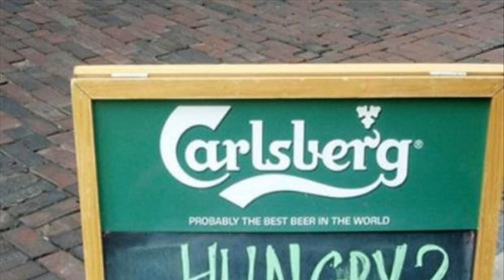Herald Diary: Every little helps? Not this time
Chat falls flat

KNOWN less-than-affectionately as chuggers (charity muggers) they’re the tin-rattling terrors who accost shoppers in the street asking for donations. The Diary has some sympathy for them, however, as they tend to get rejected and brushed aside more often than Boris Johnson at an EU summit.

The craftier chuggers are usually able to stop shoppers in their tracks with a memorable line of chat. Reader, Tom Wilson, saw one such attempt recently when a Buchanan Street chugger yelled cheerily at a passer-by dressed in a Tesco uniform: “There’s my favourite Tesco worker ever!” The favourite Tesco worker ever flashed daggers at the chugger and briskly walked on. Chugger/shopper relationships are notorious fickle in nature, alas, and we doubt this particular pair will be swapping Christmas cards two months from now.

Scots revision

EWAN McGregor is scarily successful at present, starring in Doctor Sleep, the sequel to 70s chiller, The Shining. The Scottish star plays the adult version of the wee lad from the original movie, and we hope Ewan got a chance to drive that funky little pedal-car made famous in the first flick. Furthermore we’d like to petition for sequels to be made of every major movie, with a Scottish angle in each production. For example, Downton Abbey, which is doing so well in cinemas right now, could have a follow-up where the posh aristocrats lose their dosh, give up the big house and move into a tenement in Glasgow city centre. Doon Toon Abbey, it’s bound to be a hit.

Hard to swallow

OUR run of silly sugar-coated stories continues with another tale from Deedee Cuddihy’s new book, Scottish Sweetie Addicts and Chocoholics. A contributor to the volume recalls her mother-in-law once attending a concert at St Andrew’s Halls in Glasgow when a woman behind her started having a coughing fit. She turned around and discreetly passed the cacophonous cougher what she thought was a mint imperial she’d found in her pocket. She heard the woman spluttering a bit, and during the interval was told: “That was a mothball you gave me, not a mint!”

Stand-up stands down

YET again the Diary’s first with the major exclusives as we bring you the news that comedian Limmy has a shock announcement: “I have decided to not stand at the forthcoming General Election,” he reveals. Now if only a certain number of parliamentarians (650 in total) would make similar statements, we might get an election result the entire country could rally round.

Blow for Uni

SIR Alex Ferguson has donated his memorabilia to Glasgow Caledonian University’s library. Does this mean the uni is now in possession of Sir Alex’s fabled hairdryer?